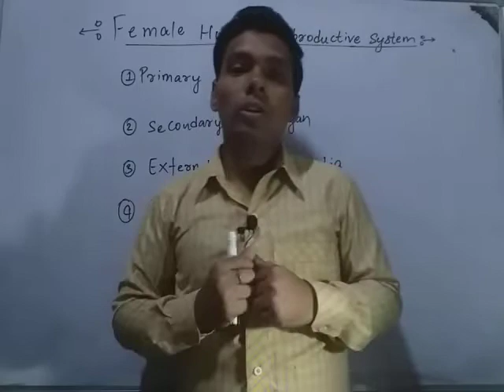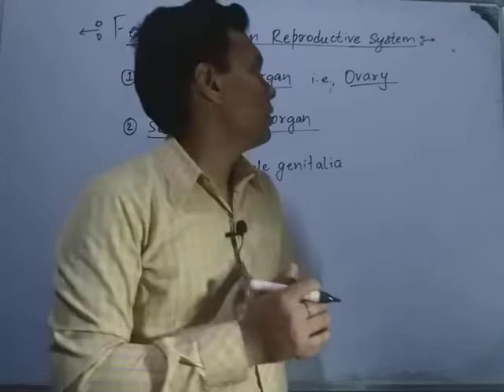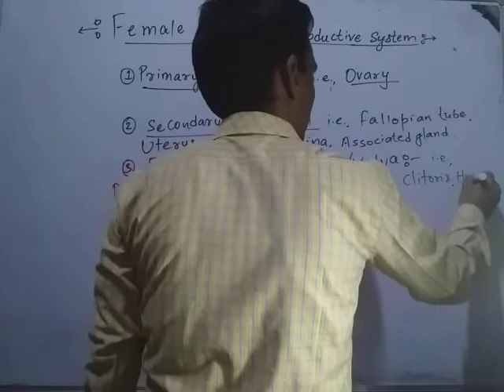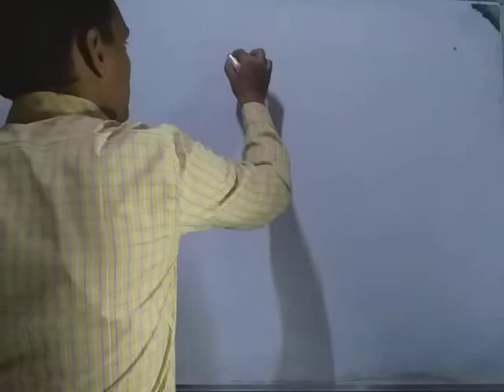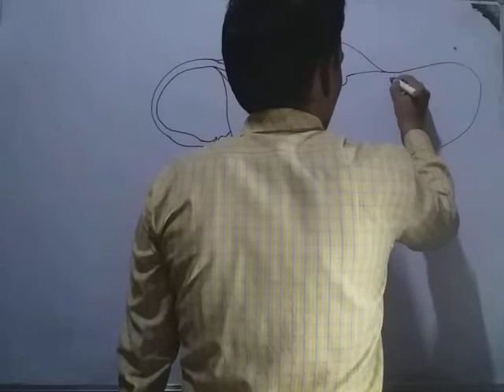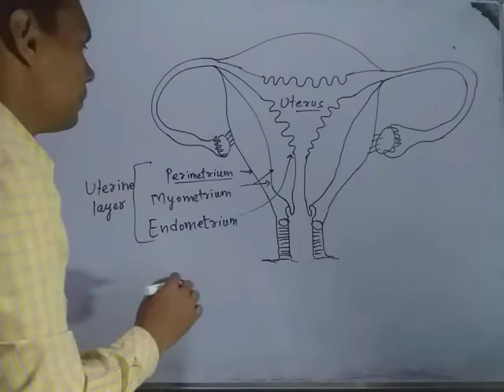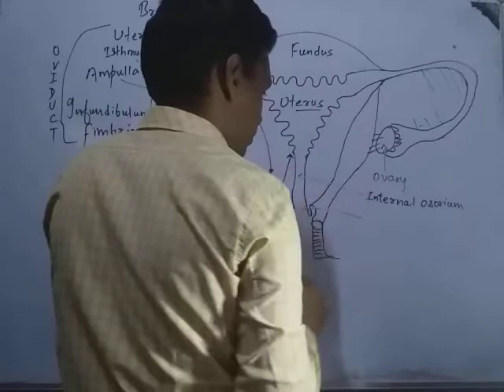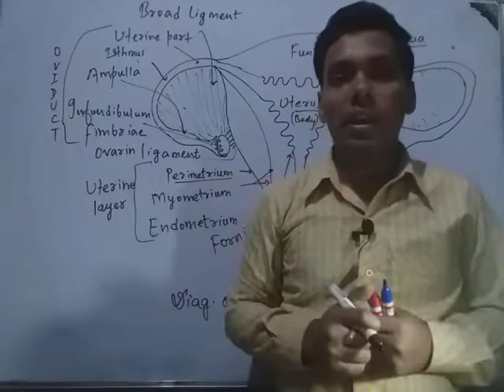Human Female Reproductive System/ मानव मादा प्रजनन तंत्र.....Introduction in draw fig. & labelling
Study about ovary, fallopian tube, uterus, cervix, female vagina, bartholin gland, hymen, ovarian ligament ,broad ligament, ampullary ishtmic junction, fertilization& so on
female reproductive system is designed to carry out several functions. It produces the female egg cells necessary for reproduction, called the ova or oocytes. The system is designed to transport the ova to the site of fertilization. Conception, the fertilization of an egg by a sperm, normally occurs in the fallopian tubes. The next step for the fertilized egg is to implant into the walls of the uterus, beginning the initial stages of pregnancy. If fertilization and/or implantation does not take place, the system is designed to menstruate (the monthly shedding of the uterine lining). In addition, the female reproductive system produces female sex hormones that maintain the reproductive cycle.function of the external female reproductive structures (the genitals) is twofold: To enable sperm to enter the body and to protect the internal genital organs from infectious organisms. The main external structures of the female reproductive system include:Labia majora: The labia majora enclose and protect the other external reproductive organs. Literally translated as "large lips," the labia majora are relatively large and fleshy, and are comparable to the scrotum in males. The labia majora contain sweat and oil-secreting glands. After puberty, the labia majora are covered with hair.Labia minora: Literally translated as "small lips," the labia minora can be very small or up to 2 inches wide. They lie just inside the labia majora, and surround the openings to the vagina (the canal that joins the lower part of the uterus to the outside of the body) and urethra (the tube that carries urine from the bladder to the outside of the body).
Bartholin's glands: These glands are located beside the vaginal opening and produce a fluid (mucus) secretion.Clitoris: The two labia minora meet at the clitoris, a small, sensitive protrusion that is comparable to the penis in males. The clitoris is covered by a fold of skin, called the prepuce, which is similar to the foreskin at the end of the penis. Like the penis, the clitoris is very sensitive to stimulation and can become erect.
The internal reproductive organs in the female include:Vagina: The vagina is a canal that joins the cervix (the lower part of uterus) to the outside of the body. It also is known as the birth canal.Uterus (womb): The uterus is a hollow, pear-shaped organ that is the home to a developing fetus. The uterus is divided into two parts: the cervix, which is the lower part that opens into the vagina, and the main body of the uterus, called the corpus. The corpus can easily expand to hold a developing baby. A channel through the cervix allows sperm to enter and menstrual blood to exit.
Ovaries: The ovaries are small, oval-shaped glands that are located on either side of the uterus. The ovaries produce eggs and hormones.Fallopian tubes: These are narrow tubes that are attached to the upper part of the uterus and serve as tunnels for the ova (egg cells) to travel from the ovaries to the uterus. Conception, the fertilization of an egg by a sperm, normally occurs in the fallopian tubes. The fertilized egg then moves to the uterus, where it implants into the lining of the uterine wall.Females of reproductive age experience cycles of hormonal activity that repeat at about one-month intervals. With every cycle, a woman's body prepares for a potential pregnancy, whether or not that is the woman's intention. The term menstruation refers to the periodic shedding of the uterine lining. (Menstru means "monthly.'')
The average menstrual cycle takes about 28 days and occurs in phases: the follicular phase, the ovulatory phase (ovulation), and the luteal phase.There are four major hormones (chemicals that stimulate or regulate the activity of cells or organs) involved in the menstrual cycle: follicle-stimulating hormone, luteinizing hormone, estrogen, and progesterone.
This phase starts on the first day of your period. During the follicular phase of the menstrual cycle, the following events occur:
Two hormones, follicle stimulating hormone (FSH) and luteinizing hormone (LH), are released from the brain and travel in the blood to the ovaries.he hormones stimulate the growth of about 15 to 20 eggs in the ovaries, each in its own "shell," called a follicle.hormones (FSH and LH) also trigger an increase in the production of the female hormone estrogen.As estrogen levels rise, like a switch, it turns off the production of follicle-stimulating hormone. This careful balance of hormones allows the body to limit the number of follicles that mature.As the follicular phase progresses, one follicle in one ovary becomes dominant and continues to mature. This dominant follicle suppresses all of the other follicles in the group. As a result, they stop growing and die. The dominant follicle continues to produce estrogen.